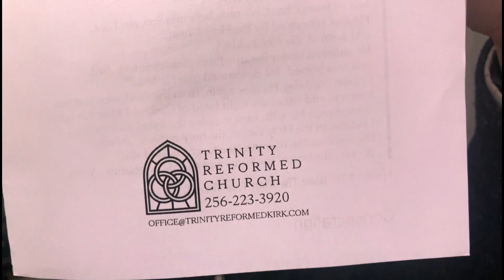The Liturgy Explained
The Lords Service: The Grace of Covenantal Renewal Worship